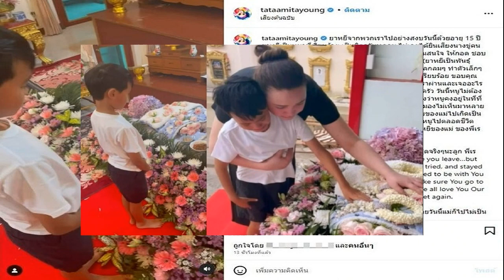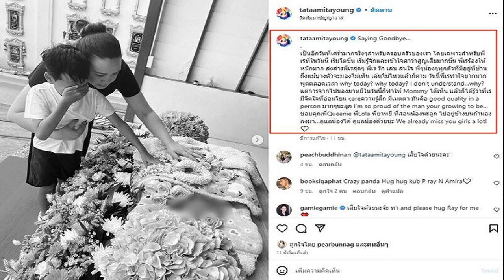ร่ำไห้หนัก ทาทา เผยโมเมนต์สุดเศร้าลูกชายวันที่เริ่มเข้าใจคำว่าสูญเสีย เข้มแข็งมาก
สงสารลูกร้องไห้หนัก วันที่ทำใจยากมาก แห่ส่งกำลังใจ ทาทา เผยโมเมนต์สุดเศร้าลูกชาย ในวันที่เริ่มเข้าใจกับคำว่าสูญเสีย ส่งถึงที่สุดจริงๆ อดทนเข้มแข็ง

เปิดภาพสุดเศร้าขณะไปทำพิธีที่วัดสัมมาชัญญาวาสให้ครั้งสุดท้าย ทาทา ยัง โพสต์ภาพกับ น้องเร ลูกชายที่ถึงกับร้องไห้เสียใจหนัก โมเมนต์ต้องร่ำลาเจ้ายาหยี พร้อมระบุข้อความเล่าวันที่เศร้าของครอบครัวว่า

“Saying Goodbye… เป็นอีกวันที่เศร้ามากจริงๆสำหรับครอบครัวของเรา โดยเฉพาะสำหรับพี่เรที่ในวันนี้ เริ่มโตขึ้น เริ่มรู้จักและเข้าใจคำว่าสูญเสียมากขึ้น พี่เรร้องไห้หนักมาก สงสารพี่เรสุดๆ พี่เร รัก เล่น สนใจ พี่ๆน้องๆทุกตัวที่มีอยู่ที่บ้าน ถึงแม้บางตัวจะมองไม่เห็น เล่นไม่ไหวแล้วก็ตาม

วันนี้พี่เรทำใจยากมาก พูดตลอดเวลา why today? why today? I don’t understand why? แต่การจากไปของยาหยีในวันนี้ก็ทำให้ Mommy ได้เห็น แล้วก็ได้รู้ว่าพี่เรมีจิตใจที่อ่อนโยน careความรู้สึก มีเมตตา มันคือ good quality in a person มากๆนะลูก I’m so proud of the man your growing to be ขอบคุณพี่Queenie พี่Lola พี่ยาหยี ที่สอนน้องนะลูก ไปอยู่ข้างบนถ้ามองลงมา…ดูแลน้องได้ ดูแลน้องด้วยนะ We already miss you girls a lot!
โดยมีคอมเมนต์ทั้งจากคนวงการบันเทิงและแฟนคลับเข้ามาร่วมแสดงความเสียใจและส่งกำลังใจให้น้องเรจำนวนมาก ที่ต้องสูญเสียน้องหมายาหยีที่มีความผูกพันอย่างมาก
ก่อนหน้านั้น ทาทา โพสต์คลิปเศร้าของทั้งแม่และลูก พร้อมแคปชั่นยาวบอกว่า “ยาหยีจากพวกเราไปอย่างสงบวันนี้ด้วยอายุ 15 ปี ยาหยีเป็นหมาที่เรียบร้อย เป็นมิตรกับทุกคน ไม่เคยได้ยินเสียงนางขู่คนหรือหมาตัวอื่นเลยเอาจริงๆ มีแต่เข้าหาคน ชอบให้คนสนใจ ให้กอด ชอบให้ลูบหัวลูบตัว เวลามานั่งตักทั้งๆที่ขานางก็ย๊าวยาว (ยาหยีเป็นพันธุ์ Italian Greyhound) นางชอบมาขดตัวเหมือนลูกบอลกลมๆ ทำตัวเล็กๆ น่าเอ็นดู น่าทะนุถนอม เจียมเนื้อเจียมตัว เป็นผู้หญิงเรียบร้อย
ขอบคุณสำหรับความทรงจำดีๆที่สร้างด้วยกันมา 15ปีนะลูก เราผ่านและเจออะไรกันมามาก ขอบคุณที่หนูเป็นเด็กดี รักทุกคนในครอบครัว วันนี้หนูไม่ต้องเจ็บ ไม่ต้องป่วย ไม่ต้องมองไม่เห็นแล้ว ตอนนี้แม่หวังว่าหนูคงอยู่ในที่ที่สวยงาม ภพภูมิที่ดี ได้มองเห็นอีกครั้ง หลังจากที่หนูมองไม่เห็นมาหลายปี (เพราะอายุมาก และมีปัญหาเรื่องตา) ยาหยีคนสวยของแม่ไปเกิดเป็นคน ไปเป็นนางฟ้าบนสวรรค์นะลูก แม่จะจำ คิดถึง รักหนูไปตลอดชีวิต เพราะหนูไม่เหมือนใคร แล้วก็ไม่มีใครเหมือนหนู ยาหยีของแม่ ของพี่เร ของพวกเรา
วันนี้พี่เร อดทน เข้มแข็ง แล้วก็ตั้งใจส่งพี่ยาหยีถึงที่สุดจริงๆนะลูก พี่เรเข้มแข็งกว่าแม่อีก it was very hard for him to see you leave but he did the very best to send you peacefully, he tried, and stayed until the very end (it was His decision) He wanted to be with You till the last minute He wanted to send and make sure You go to Doggy Heaven YaYa He loves You so much! We all love You Our beautiful Yayee RIP MY BABY GIRL till We meet again. ขอบคุณพี่ฝ้ายที่ช่วยจัดการทุกอย่างให้นะลูก ไม่มีฝ้ายวันนี้แม่ก็ไปไม่เป็นเหมือนกัน @faismi.tanont